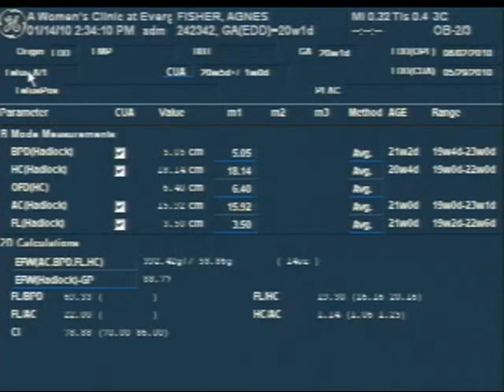01/14/2010 Ultrasound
Ultrasound from 01/14/2010 (20 weeks 1 day).